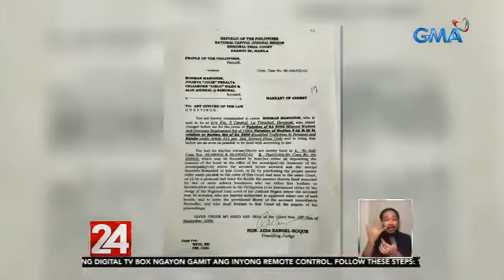GMA-PINAKITA KUNG PAANO INARESTO SI FRANCIS LEO MARCOS